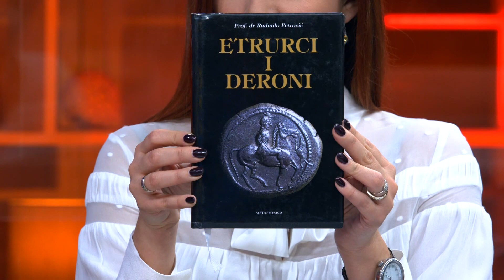Stvaranje prve Jugoslavije je bila smrt za Srbiju i njen identitet - DJS - (TV Happy 14.11.2019)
Gost: Prof dr Radmilo Petrović - Teolog i pisac